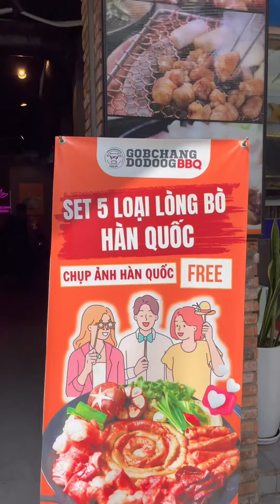Vô quán Hàn ăn Lòng bò, Thịt nướng chuẩn Korea, đuọc chụp hình free nè🤩 p519 | KIMKHÁNHNÈ Vitaminkk